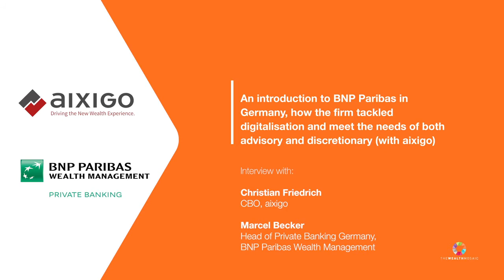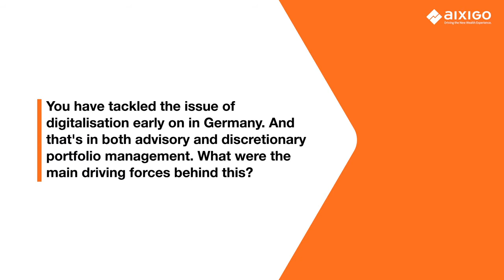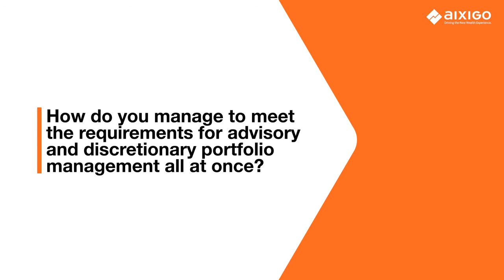An introduction to BNP Paribas in Germany Part 1/4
In this part of the interview series between BNP Paribas and aixigo AG, Marcel Becker and Christian Friedrich comment on how BNP Paribas Wealth Management – Private Banking has tackled digitalisation and equally meet the demands of both advisory and discretionary portfolio management.

Mr Becker – What do you think is the secret for BNP Paribas’ success in the wealth management sector?

Mr Becker – You have tackled the issue of digitalisation early on in Germany. And that in both areas: Advisory & Discretionary Portfolio Management. What were the main driving forces behind this?

Mr Friedrich, how do you manage to meet the requirements for Advisory & Discretionary Portfolio Management all at once?